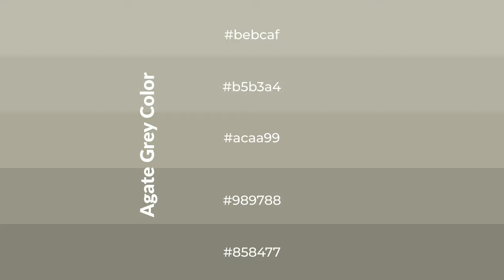Shades & Tints of Agate Grey color acaa99 A Cool Green color #989788 #858477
Shades of Agate Grey color acaa99 Cool Shades of Agate Grey color with Green hue for your project!

Shades
Hex 989788

Tints
Hex b5b3a4